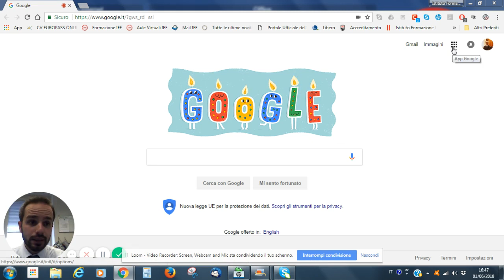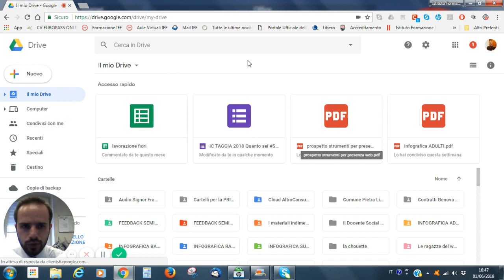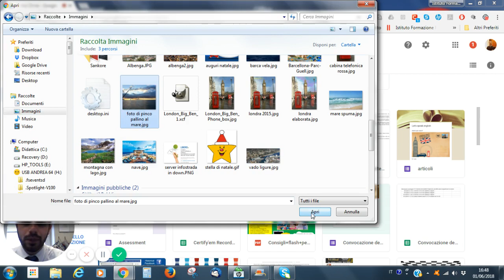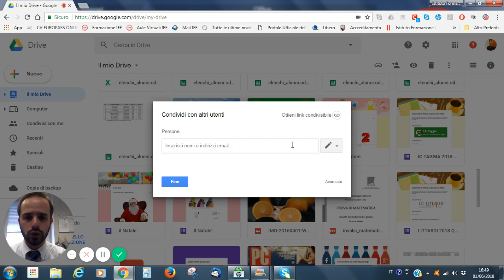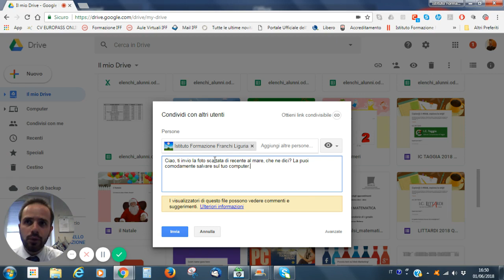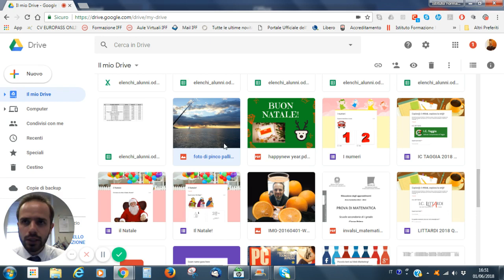Videocorso sul caricamento e la condivisione di files con Google Drive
Un breve videocorso in cui vi racconto come caricare all'interno di Google Drive files personali, per averli sempre a portata di mano e condividerli con amici o collaboratori.